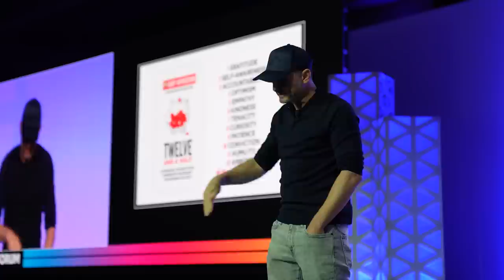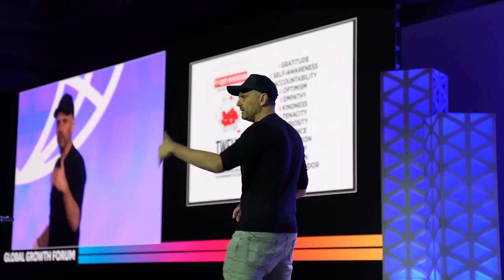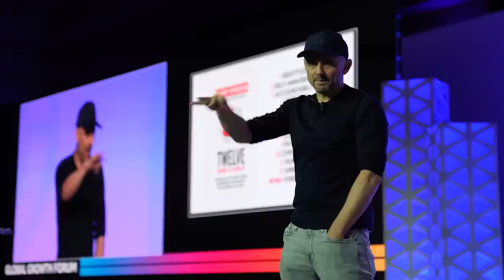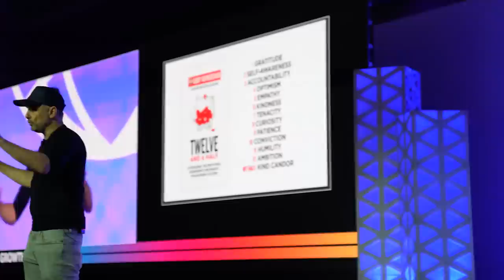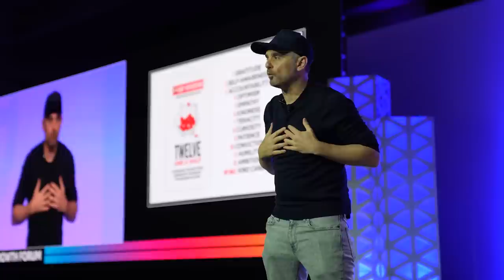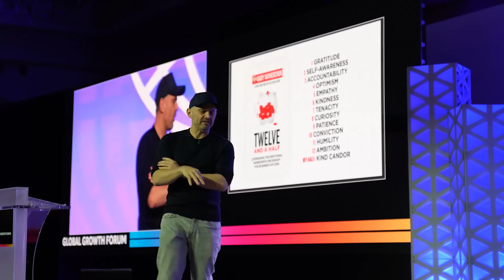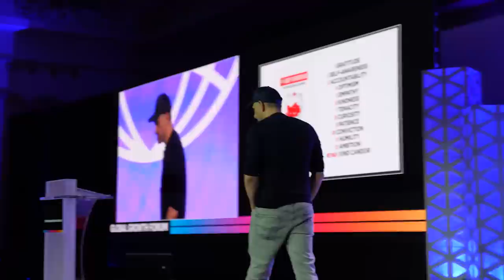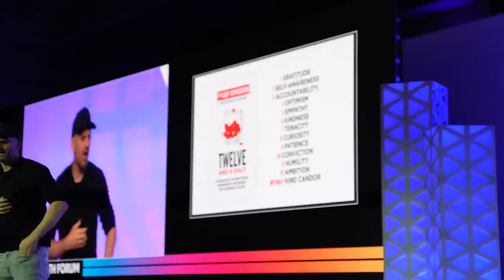The Power Of Soft Skills: How To Grow Your Business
Today's video is my keynote at the Lockton Growth Forum, I dive deep into the 13 emotional ingredients from my book Twelve and a Half and why they are necessary for business success. Hope you enjoy!

Timestamps:
0:00 - 0:30 Intro
0:30 - 6:00 Chasing underpriced attention
6:00 -  20:00 The emotional ingredients for business success
20:00 - 27:08 The power of LinkedIn for business development
27:08 - 35:37 The ROI of kindness in business
35:37 - 37:33 The importance of balancing the emotional ingredients

Gary Vaynerchuk is a serial entrepreneur and serves as the Chairman of VaynerX, the CEO of VaynerMedia, and the Creator & CEO of VeeFriends. Gary is considered one of the leading global minds on what’s next in culture, relevance, and the internet. Known as “GaryVee,” he is described as one of the most forward thinkers in business – he acutely recognizes trends and patterns early to help others understand how these shifts impact markets and consumer behavior. Whether it’s emerging artists, esports, NFT investing, or digital communications, Gary understands how to bring brand relevance to the forefront.

Gary is an entrepreneur at heart – he builds businesses. Today, he helps Fortune 1000 brands leverage consumer attention through his full-service advertising agency, VaynerMedia, which has ofﬁces in New York, Los Angeles, London, Mexico City, and Singapore. VaynerMedia is part of the VaynerX holding company, including Eva Nosidam Productions, Vayner3, Gallery Media Group, The Sasha Group, VaynerSpeakers, and VaynerCommerce. Gary is also the Co-Founder of VaynerSports, Resy, and Empathy Wines. Gary guided both Resy and Empathy to successful exits – which were sold respectively to American Express and Constellation Brands. He’s also a Board Member at Candy Digital, Co-Founder of VCR Group, Co-Founder of ArtOfficial, Co-Founder of VaynerWATT, and Creator & CEO of VeeFriends. In addition, Gary was recently named to the Fortune list of the Top 50 Influential people in the NFT industry.

In addition to running multiple businesses, Gary documents his life daily as a CEO through his social media channels, which have more than 44 million followers and garnish over 173 million monthly impressions/views across all platforms. His podcast, “The GaryVee Audio Experience,” ranks among the top podcasts globally. He is a five-time New York Times Bestselling Author and one of the most highly sought-after public speakers.